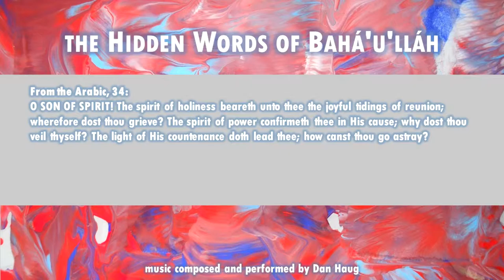The Hidden Words of Bahá’u’lláh: Arabic 34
From the Arabic, 34:
O SON OF SPIRIT! The spirit of holiness beareth unto thee the joyful tidings of reunion; wherefore dost thou grieve? The spirit of power confirmeth thee in His cause; why dost thou veil thyself? The light of His countenance doth lead thee; how canst thou go astray?

Available...